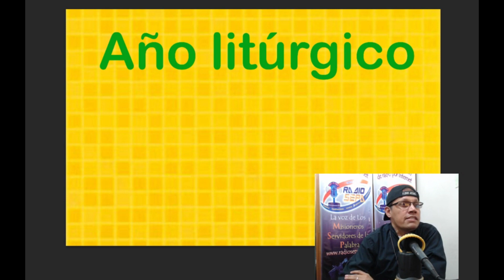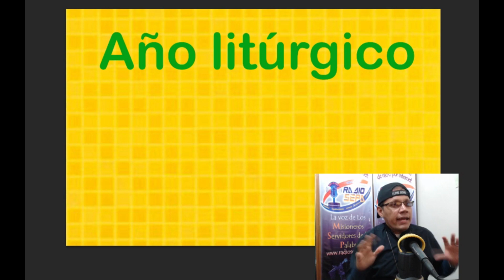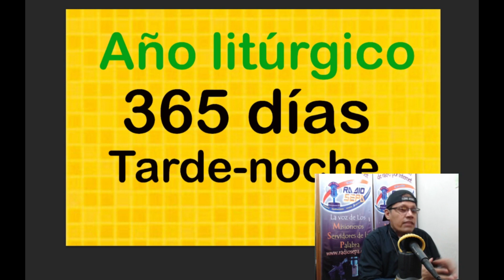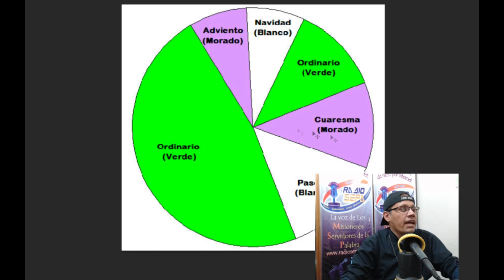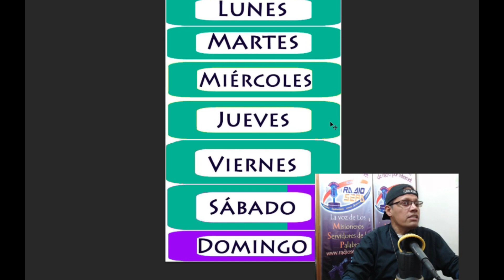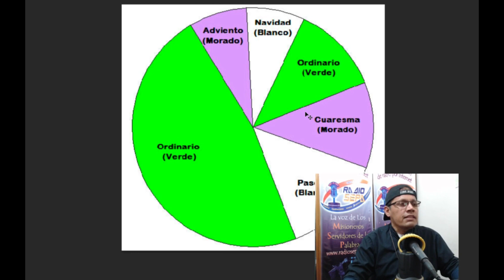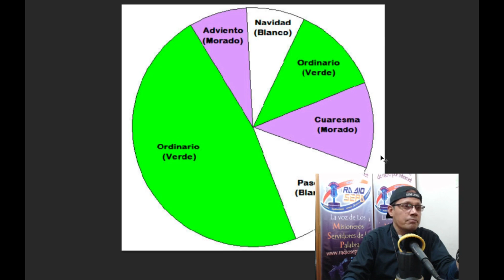Final del año litúrgico explicado en video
Aquí nos pueden escuchar también.